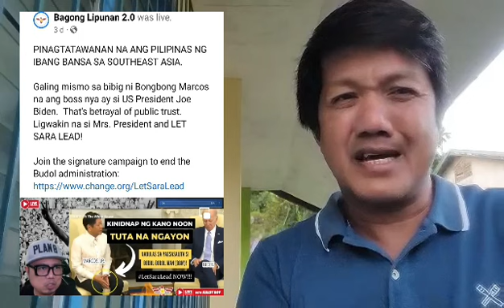BISTADO NA NAMAN ANG NASA MALACANANG!